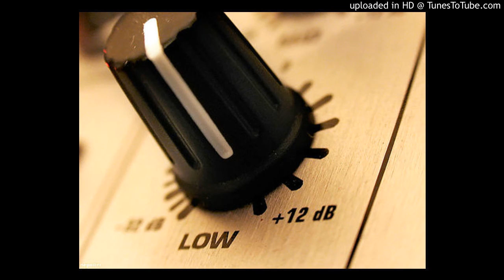LDOTDEEP - 808 state 128kprs